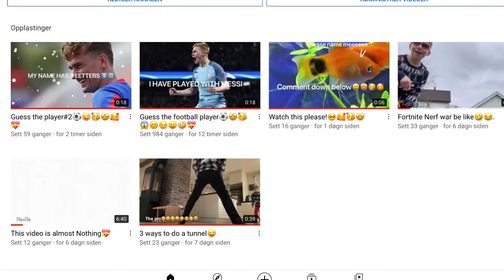Thank you guys so much 🥳🤩⚽️😱(revamped)